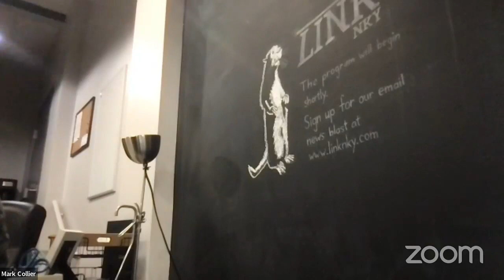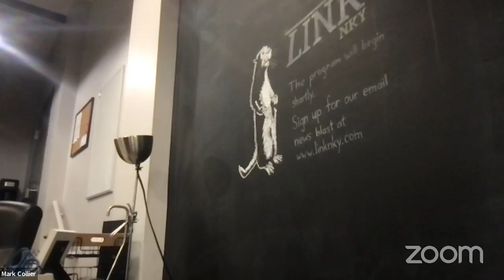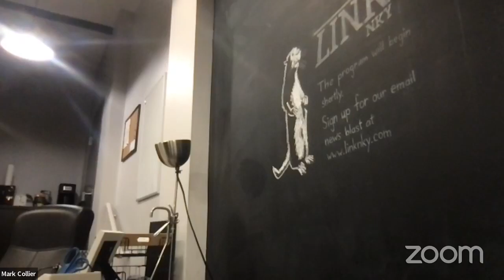The Frankfort Link LIVE 1-27-22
LINK nky's Chief Content Officer, Michael Monks, hosts LINK nky's Government and Politics reporter, Mark Payne, live from the One NKY house in Frankfort. They discuss the week that was in Frankfort during Kentucky's General Assembly.

Also joining in on the conversation were Rep. Adam Koenig, Rep. Rachel Roberts, and Dr. Ryan Salzman.